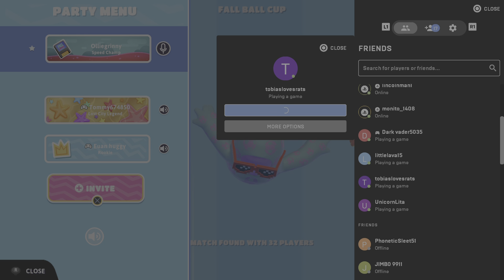Fall Guys_20230220184030